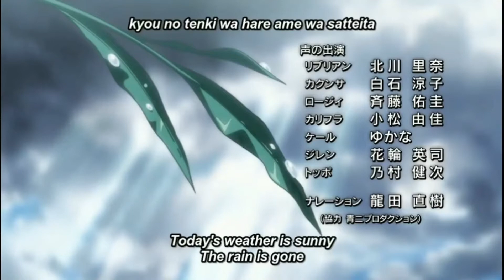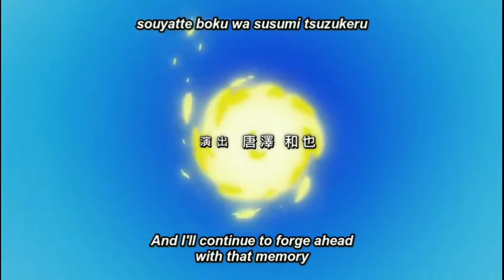Dragon Ball Super - 70cm Shihou No Madobe - Drum Cover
Hello I'm a drummer from Brazil and I have a project In which I compose and record drum lines in movies games and series themes.
Here it is my drum cover for 70 cm, the nineth Dragon Ball Super's Ending writen by RorttenGarffty